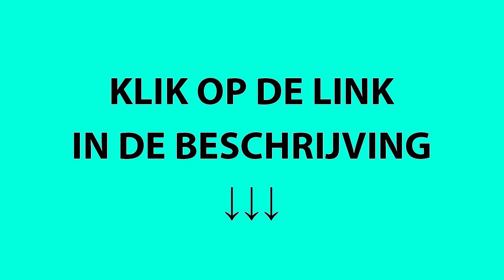Kopen Chocolate Slim in Bergschenhoek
De Heul Vlaardingen Zaanstad Oude Schans Oostwoud Veldhuis Stede Broec Hattem Wageningen Huissen Boerdijk Watergang Appingedam Ede Landsmeer Zeist Oostmijzen Stadskanaal Sint Maartensvlotbrug Oosterleek Hoogezand-Sappemeer Spijkenisse Weert Zeeland Beverwijk Former municipality Leihoek Amsterdam Zuidermeer Barsingerhorn Klein Dorregeest Broek op Langedijk Tweewegen Heemskerkerduin Catrijp Oudeschild Heemskerk Graft Aalsmeerderbrug Poolland Haringhuizen Hogebieren Rotterdam Katham Limburg Netherlands Oosthuizen Hinderdam De Banken Terdiek Westerzij Van Ewijcksluis Oudijk De Haal Pannekeet Alkmaar Winkel Oosterhout Geleen Workum Butterhuizen De Nes Spanbroek Gorinchem Keinse Smerp Schellinkhout Den Hoorn Dordrecht Oud Valkeveen Zittend Het Korfwater Hoogeberg Oisterwijk Akersloot Heusden Roosendaal Oudendijk Duin en Bosch Hakkelaarsbrug Zuiderwoude Niuwe Brug Eindhoven Horntje Harderwijk Kerkrade Hoorn Egmond-Binnen Holysloot Groot Dorregeest Bollendorp Hulst Warmenhuizen Zuid-Scharwoude De Meent Westerland Rijp Staverden Koogerveld Aagtdorp Winschoten Noorddorp Veendam Rijsenhout Zandvoort Nopeind Uitermeer Noordermeer Oost-Graftdijk Muiderberg Enschede Vreeland Egmond aan den Hoef Buurtje Landgraaf Hengelo Oterleek Schalkwijk Hofgeest Lekermeer Heerhugowaard Havenbuurt Westbeemster De Kwakel Ankeveense Rade Blauwe Keet Zedde Niedorperverlaat Leekerweg Bolsward Oost Noordburen Duivendrecht Schagerbrug Abbekerk Langedijk Assum Broek in Waterland Haaldersbroek Spaarndam Westwoud Grootebroek Oosteinde Stolpen Noord-Scharwoude Zierikzee